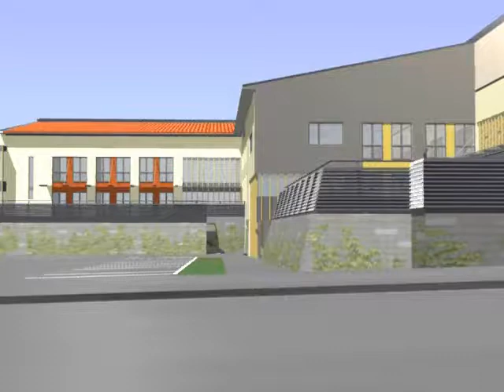hoivakoti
Concept animation for an elderly people home in Kirkkonummi Finland, done with opensource Blender 3D